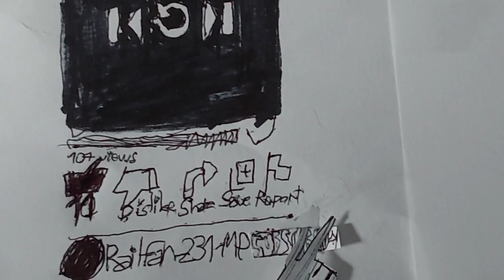Railfanning in My HO Modern Layout 6/19/23